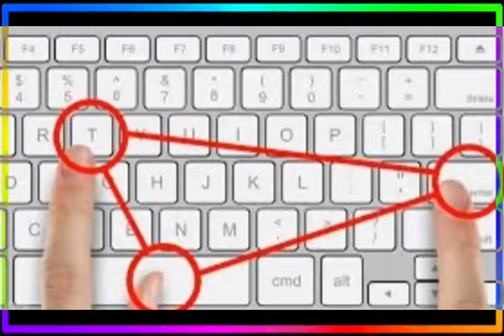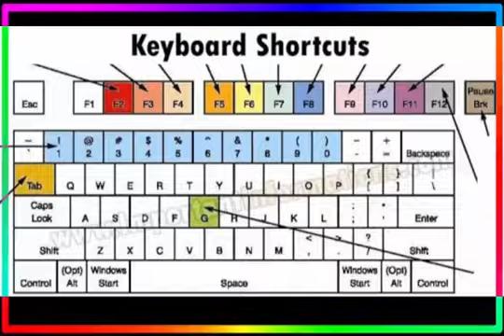06 Tips of Fast Typing | Basic Knowledge| Windows 10 | Complete CIT Course in Urdu Hindi | 2023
06 Tips of Fast Typing |  Basic Knowledge| Windows 10 | Complete CIT Course in Urdu Hindi | 2023

Hello Everyone..!!
WELCOME TO OUR NEW COURSE
C.I.T Certificate in Information Technology

Is course me hum apko computer me mahir bna dengy.
Ap is course ko krne k bad kisi bhi achi compnay me job Hasil kr skte hen
About Course:
This course has been designed to boost your skill regarding office works like computer management,  letter typing work, accounting work, presentation work e.t.c. During the course you will get the skills of all officially work.
Also u will get the skill of Web Page Designing using HTML / DHTML,
Also Photo Editing, also learn an animation in this course
Subjects of Course:
In this course We will learn the following subjects:
⦿Basic Knowledge (Using Windows 10)
⦿Microsoft Word 2010 (WORD, EXCEL, POWERPOINT)
⦿Internet
⦿HTML / DHTML
⦿Adobe Photoshop
⦿Adobe DreamWeaver
⦿Adobe Flash

computer kia hai
computer course
basic computer course
basic computer course in urdu
basic computer course hindi
computer course in urdu
learn basic computer course
computer course online
basic course of computer
basic computer course tutorial
basic computer urdu
excel complete course in urdu
ms excel complete course in urdu
computer courses
cit course
c.i.t course
cit course kya hota hai
computer basic course
what is c.i.t course
computer first course
it course
it first course
cit course jobs
advanced cit course
cit course computer
cit computer course
best computer course
cit course k baad kya kare
dit course
mscit course
online course
dit course jobs
basic it course
free cit course
computer basic course
basic computer course for beginners
computer course basic
computer learning course
computer hardware course
basic computer course 2023
basic computer full course
free computer course in hindi
computer basic knowledge in hindi classes
computer knowledge
computer basic knowledge questions
basic knowledge of computer
general knowledge
basic knowledge of computer keyboard
basic knowledge
ms word basic knowledge
windows 10 in Hindi
windows 10 in Urdu
how to use windows 10
windows 10 settings
windows 10 for beginners
windows 10 fix
fix windows 10
learn windows 10
windows 11
microsoft windows
windows 10 tutorial for beginners
windows 10 beginners guide
windows 10 beginners guide tutorial
windows 10 guide
no sound windows 10
urdu phonetic keyboard windows 10
urdu keyboard for windows 10
how to write urdu in windows 10
urdu in windows 10
how to install windows 10 from usb
windows 10 install karny ka tariqa
urdu language in windows 10
install urdu in windows 7
urdu language in windows 7
install urdu language in windows 7
windows 10 installation step by step
urdu keyboard download
windows 10 tutorial
microsoft office 2010 product key
microsoft office 2010
office 2010
ms office 2010
ms office complete course in urdu 2010
ms office 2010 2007 urdu video tutorial
microsoft word 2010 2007 urdu hindi free tutorial
microsoft office 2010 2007 free urdu video training
how to install ms office 2010 from dvd
msoffice 2010 full version activated
word 2010
excel 2010
ms word 2010
office 2010 urdu
ms word 2010 urdu
office 2010 hindi
translate word 2010
office 2010 installation
free office download 2010
word 2010 table of contents
ms office 2010 installation
how to install ms office 2010 in urdu
how to write curved text in ms word 2010
how to change page margins in microsoft word 2010
office 2010 urdu
excel 2010 in urdu
macro in word 2010
office 2010 hindi
excel 2010 formulas
microsoft word 2010
excel 2010 urdu training